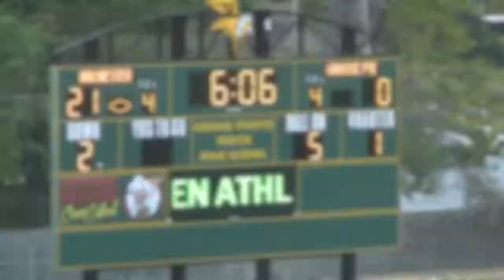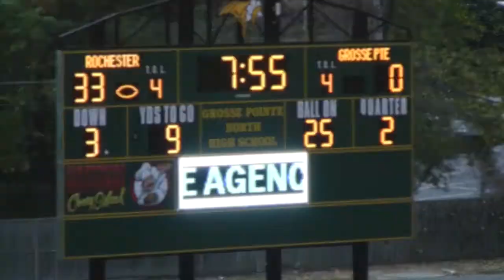Redskins Varsity Highlights Vs Grosse Pointe Playoff Oct 26 2013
1st half only
Redskins 39  Red Barons 0